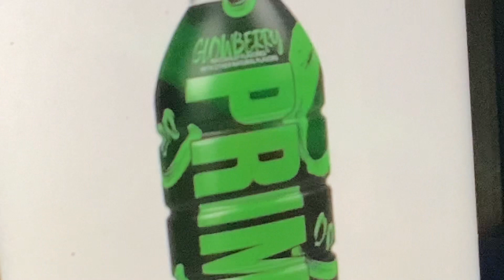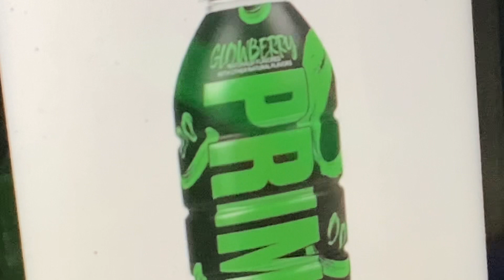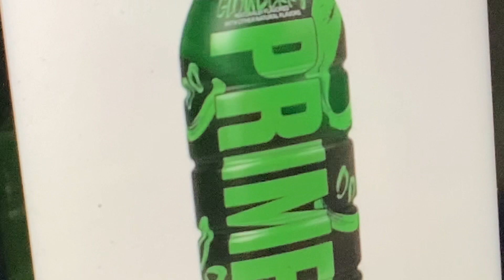Too slow Jude the dude 2 ft Tedite (glowberry album)